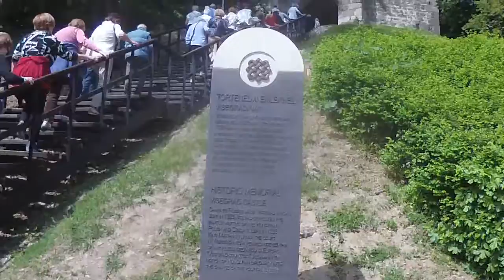ungheria 2018 3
Gita con Quelli del 40 in Ungheria Aprile 2018